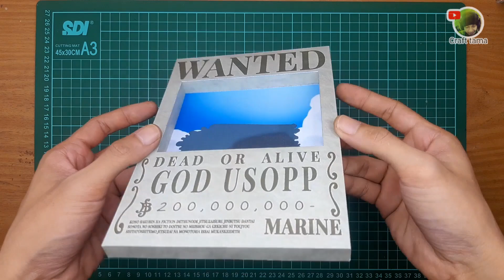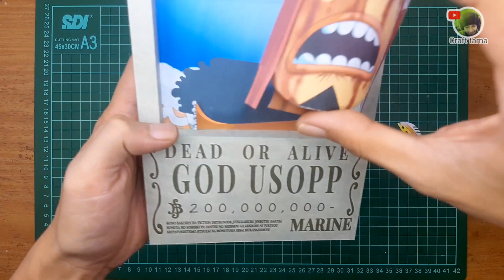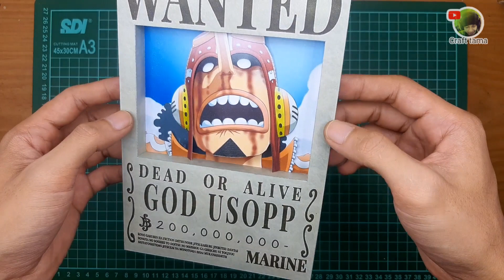How to make Papercraft Wanted usopp - One Piece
Support : for coffee and cigarettes ( untuk kopi dan rokok, hehe )

Thank you Nakama ;)